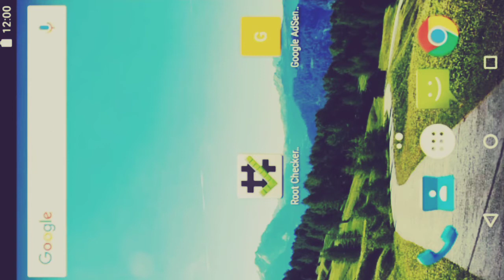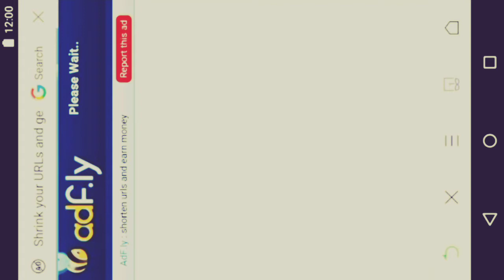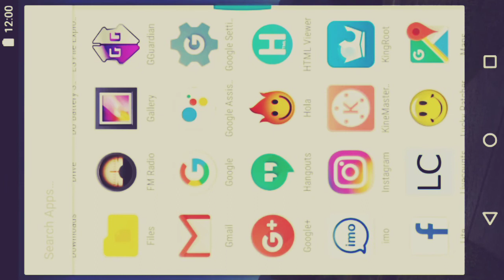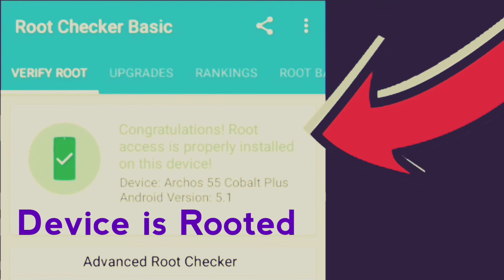How to root Android device without using PC.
Hello friends,
      In this video today, I have shown you how to root your Android device without using PC. You just need to download an app & follow the steps. Root your device and if you face any problem please comment. The app is not a prank or fake app. It really works as shown in the video.
Thanks,
Team Mr Tech™.